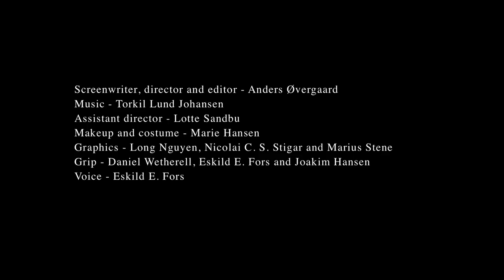A Silhouette Story [Short Film]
This is a short little story about a lonely girl and a creature, and the importance of being open minded and making contact.

The film was awarded "Best direction award" at The Gathering 2012 by the great director Harald Zwart (director of "The karate kid").

A big thanks to the music composer Torkil Lund Johansen for the music

And off course all the others in the cast and crew:

Girl - Selma Sandbu
Creature - Daniel Wetherell
Mother - Marie Hansen
Father - Daniel Wetherell
Doctor - Joakim Hansen
Soldiers - Eskild E. Fors, Petter Vik and Joakim Hansen

Screenwriter, director and editor - Anders Øvergaard (me)
Assistant director - Lotte Sandbu
Makeup and costume - Marie Hansen
Graphics - Long Nguyen, Nicolai C. S. Stigar and Marius Stene
Grip - Daniel Wetherell, Eskild E. Fors, Joakim Hansen and Lars Fors
Voice - Eskild E. Fors
Behind the scenes foto - Marie Hansen, Lars Fors and Daniel Wetherell
Script assistant - Tom Leslie Straalstrøm